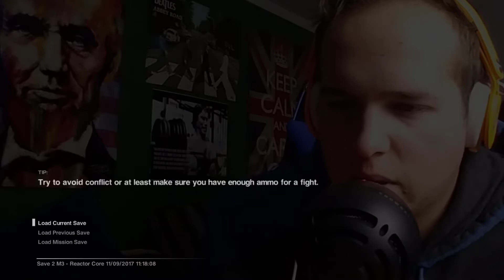TERRIBLY AFRAID | Alien: Isolation | Part 3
Sweet jambori that was very extremely scary!